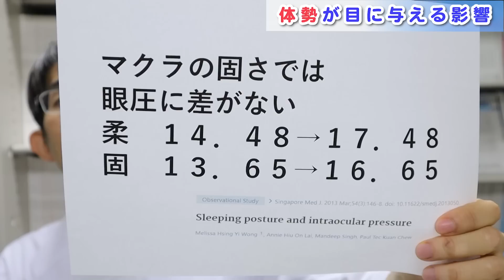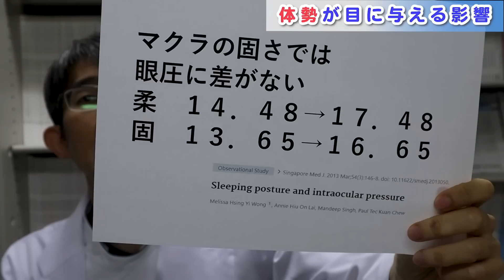寝ている時は目に負担がかかる？眼圧高い？実験してみました～緑内障など～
0:00 　はじめに
0:56 　実験
2:30　実験まとめ
3:24　 なぜ寝っ転がっていると眼圧が上がるのか？
7:43 　研究結果から
9:40　枕はどういうものがよいのか？
11:00 枕のかたさは？

4:34線維柱体は誤植です
また眼圧２～３ぐらいなので誤差ともとっていいですが
一応という程度と思ってください。

なんで眼圧が低いのに視野がわるくなるの？
その疑問の答えの１つとして
普段の診療時は眼圧低い
けれども
寝ている時高い
という人がいます。
では実際どうなのか？
自分で実験してみました。

1日3分見るだけでぐんぐん目がよくなる! ガボール・アイ